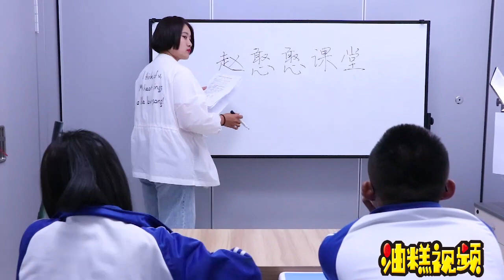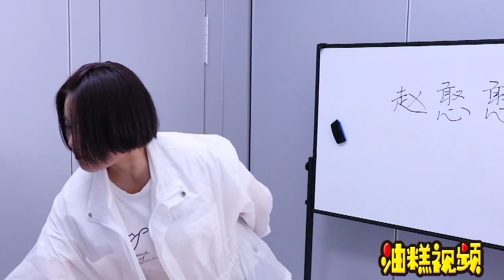【抖芽视频】美女来借钱，不料小伙让美女10秒喝爆辣火锅汤，真逗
本频道的内容都经过专业审核，确保不会包含任何可能对儿童产生负面影响的元素。

爆辣火锅汤，美女拿来长的大吸管一口气喝光